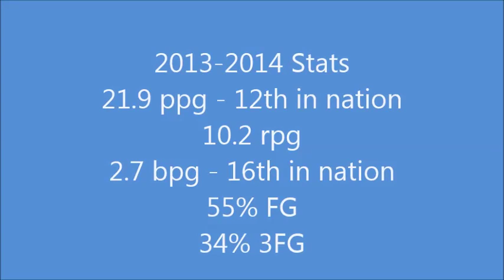#35 Justin Ward - Lakeland College vs Concordia - Wis. 2nd Half 1/29/14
#35 Justin Ward
Lakeland College (Blue) vs Concordia University Wisconsin (White)
2nd Half